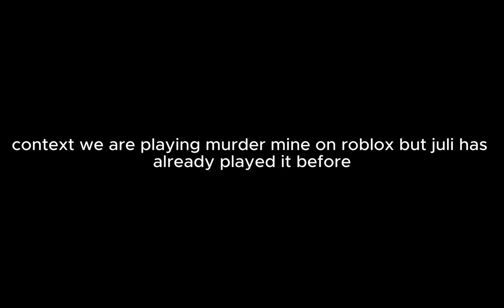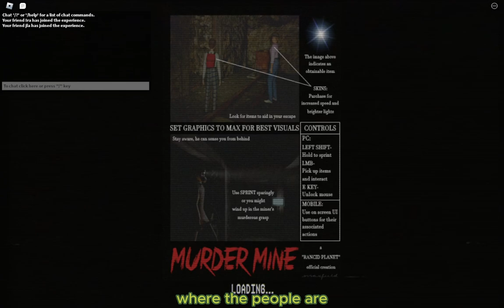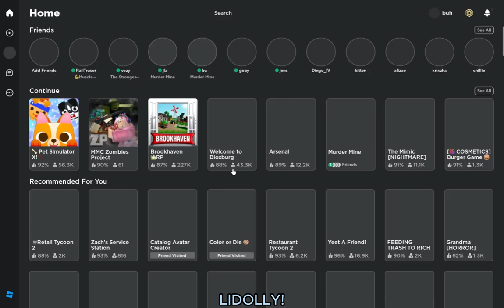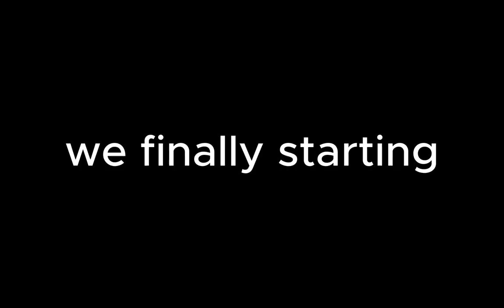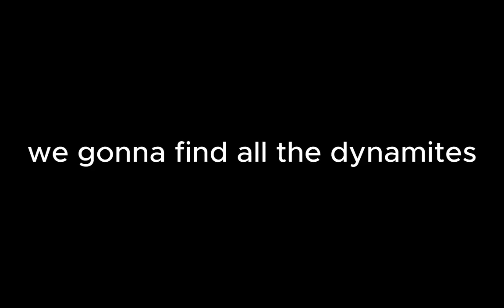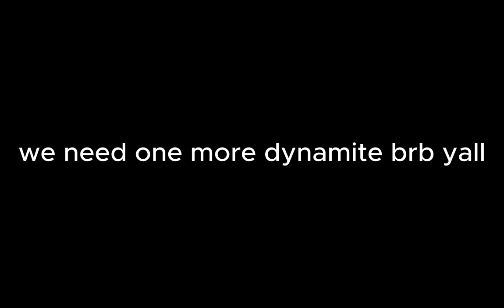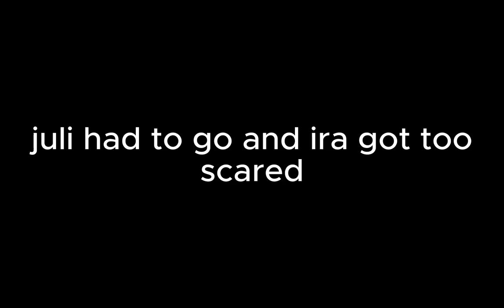horror game with friends on roblox